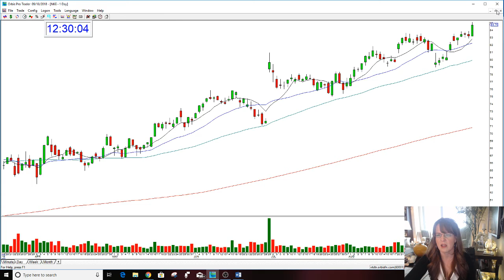NKE OPTION TRADE REVIEW THE STOCK SWOOSH 9-18-2018